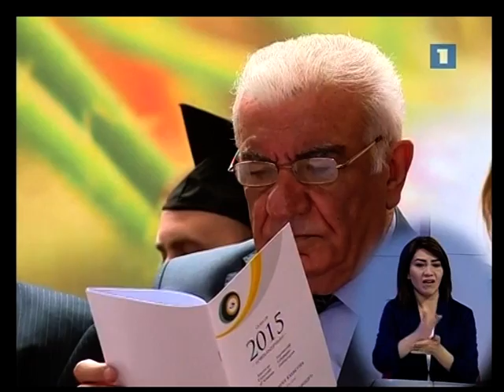1in - AUA Commencement 2015